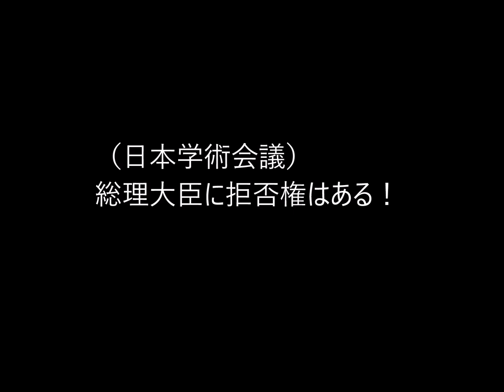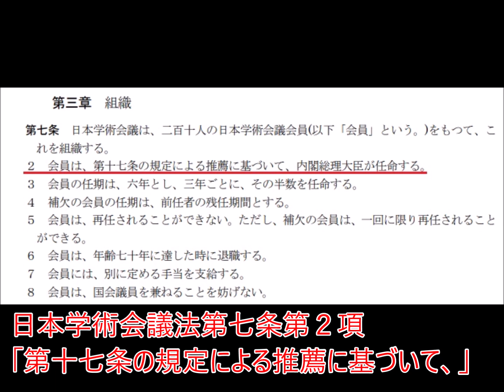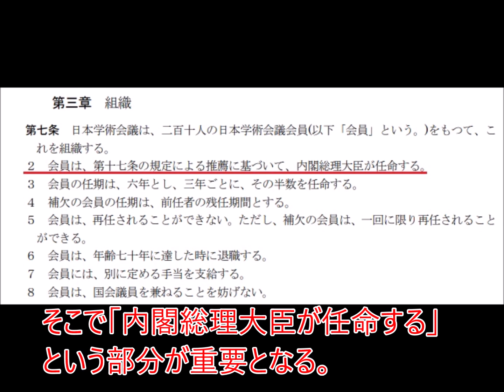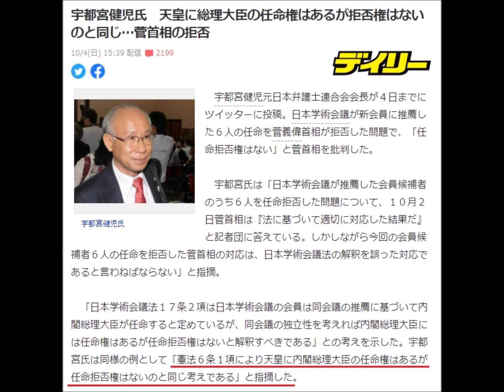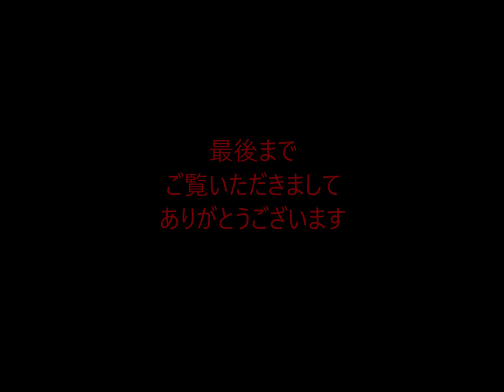第459回 （日本学術会議）総理大臣に会員の拒否権はある！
日本学術会議の問題は、総理大臣の会員拒否権の有無だ。
沈丁花は断言する。拒否権はある。その根拠は？
ブログもご覧ください。

「第456回　日本学術会議こそ「学問の自由」を侵害している！」

「（日本学術会議の任命拒否）「学問の自由への侵害」など全くない」